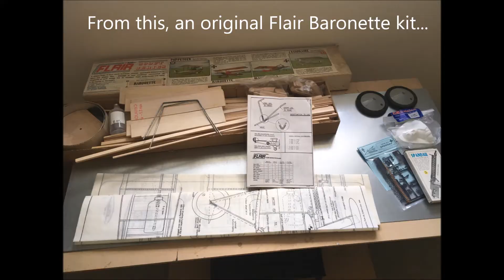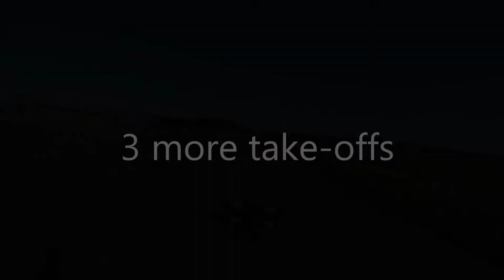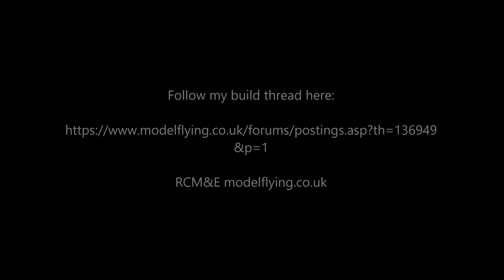SKippy's Flair Baronette - First Flights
The maiden flight and further 3 flights of my Flair Baronette build completed this month. You can see the build thread and photos if you look at the modelflying.co.uk website and do a search for Baronette.